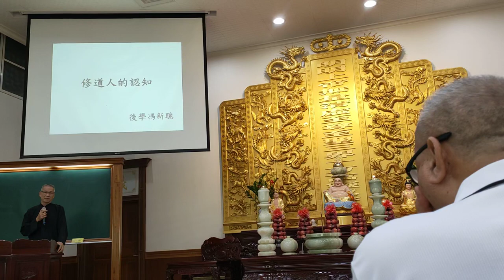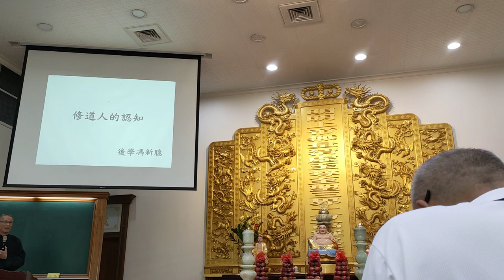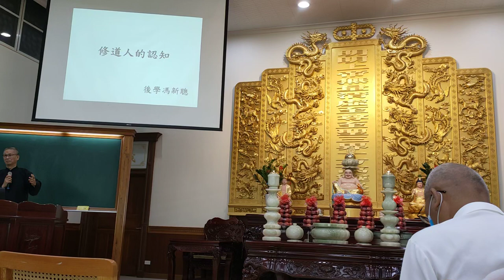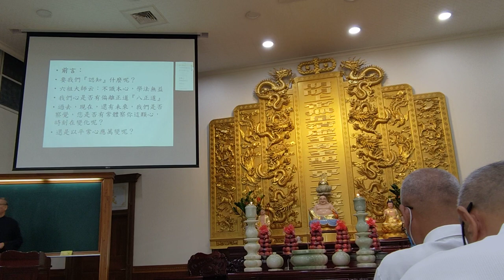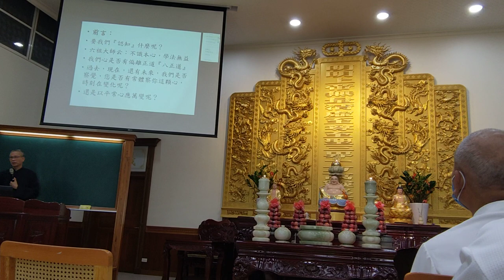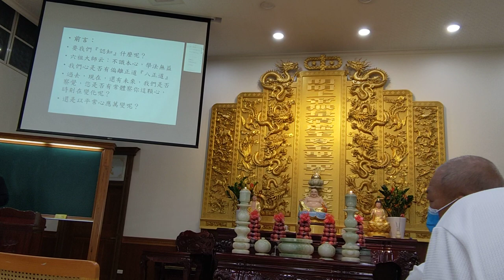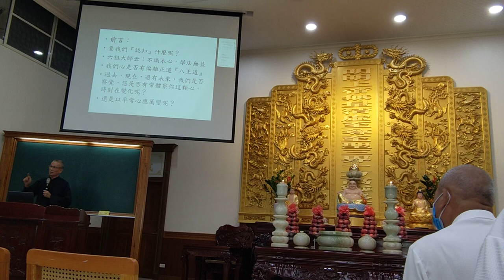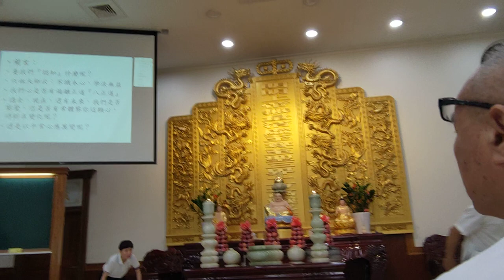VID20240519愛祥佛堂清上精湛班副前人慈悲講解修道人的認知 _104436#閩南語 發音